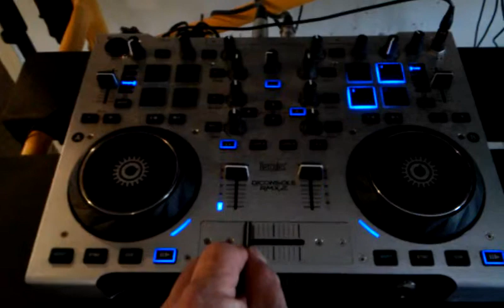Please don't go (to any) Trouble - KWS v Iggi Azalia & Jennifer Hudson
When a lyin' ex, just won't let go.